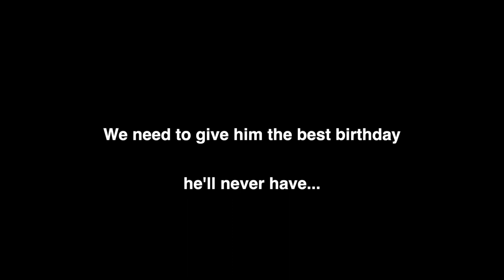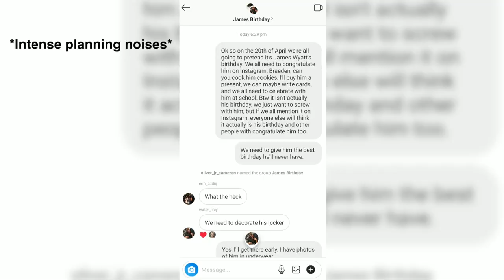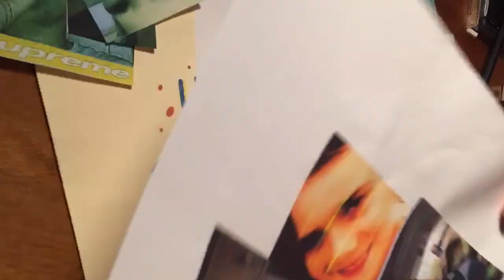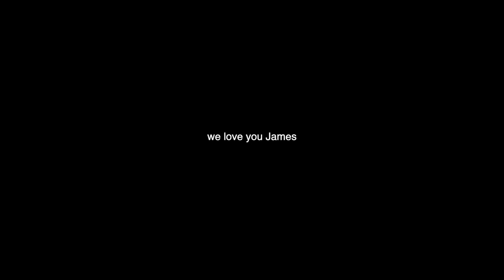Celebrating my friends birthday when it's not his birthday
GoooOOOod EvEninG!

So my friends and I decided that we'd like to celebrate my friend James' birthday on a day that definitely wasn't his birthday... this is how it went.

or

I'd love if you guys could LIKE | SUBSCRIBE | SHARE and if you want to recommend a video or give me feed back then leave a comment below and I'll try my hardest to reply to every one.